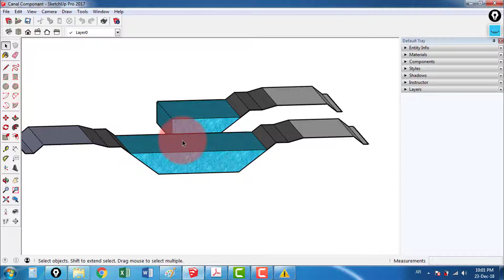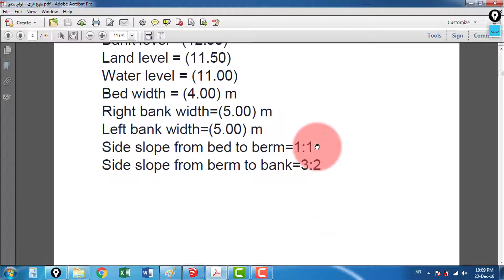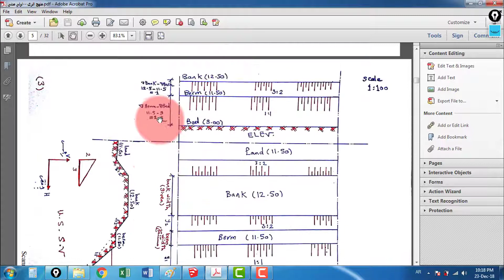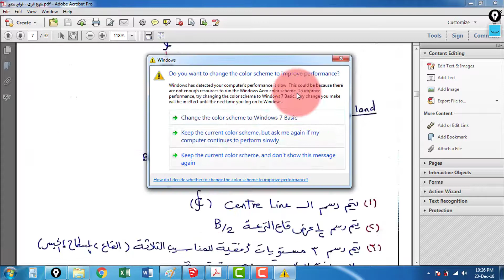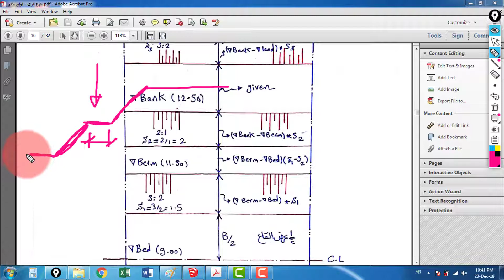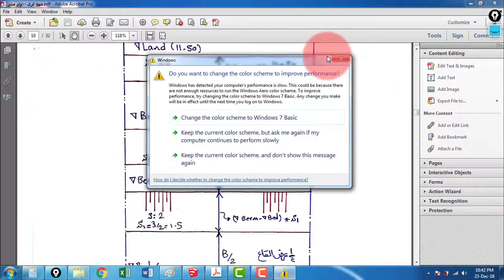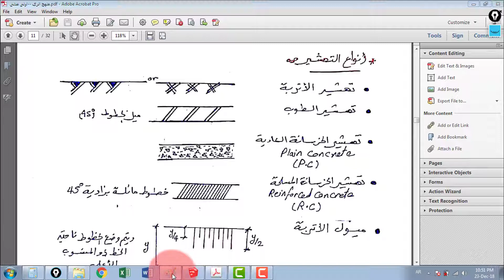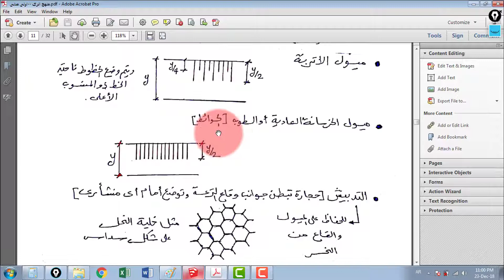Irrigation Drawing __ part 1 ( Introduction )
السلام عليكم ورحمة الله تعالى وبركاتة
هنستكمل مع بعض الجزء الثانى من الدورة رسم منشأت الرى (الجزء الاول رسم الترع ) مانول لطلبة الفرقة اولى مدنى .نسأل الله لنا ولكم التوفيق والسداد
متنساش تعمل اشتراك في القناة وتفعل زر التنبيهات الي على شكل الجرز عشان يوصلك كل فيديوهاتى باستمرار